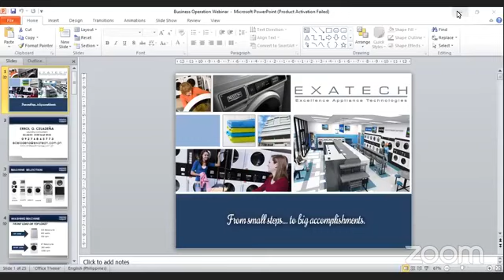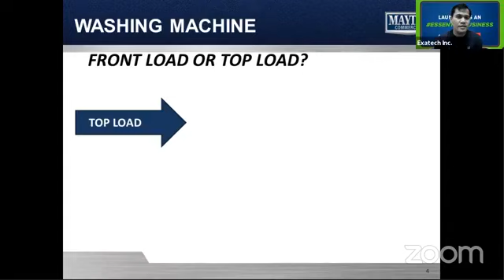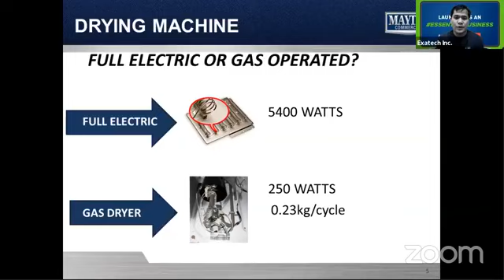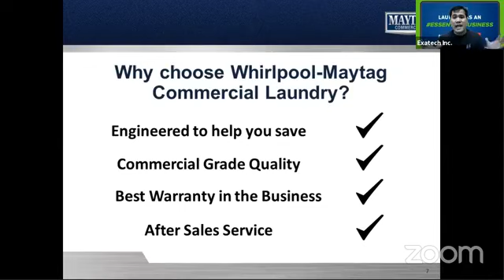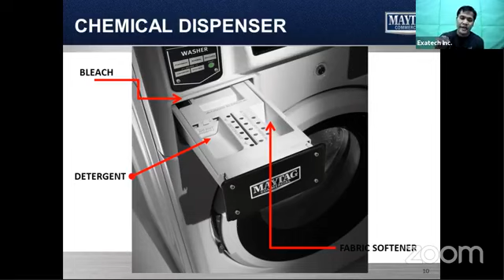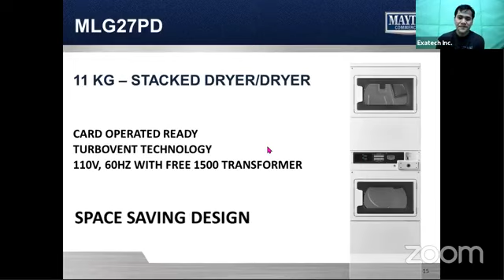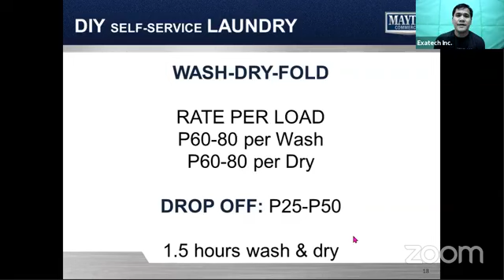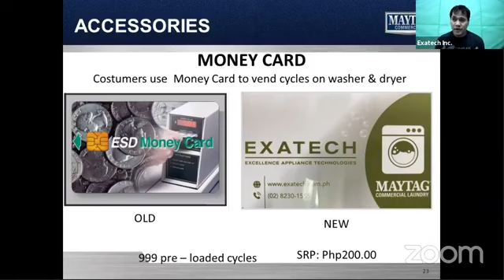Laundry Business Operation